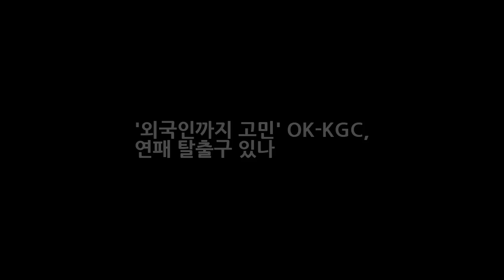외국인까지 고민 OK-KGC 연패 탈출구 있나 DKO 뉴스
OSEN=김태우 기자] OK저축은행과 KGC인삼공사가 나란히 연패의 늪에 빠졌다. 뭔가 어수선한 분위기에 외국인 선수 고민까지 겹치며 좀처럼 반등하지 못하고 있다. OK저축은행과 인삼공사는 20일 나란히 패하며 연패를 끊지 못했다. OK저축은행은 리그 선두 삼성화재에 세트스코어 0-3으로 졌다. 몇 차례 고비를 넘기지 못하고 그대로 무너졌다. 인삼공사도 역시 현대건설에 0-3으로 졌다. 제대로 힘 한 번 써보지 못했을 정도의 완패였다.